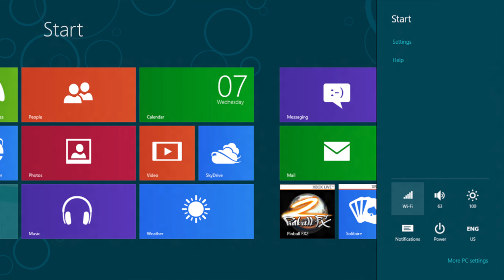A Look Back At 2010 to 2019 Decade - My Highlighted Picks For Each Year.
Look Back At 2010 to 2019 Decade - My Highlighted Picks For Each Year.
It's the end of a decade (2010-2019) & I want to share my highlighted hardware & software picks for each one of those years.  If you have any hardware or software that stood out to you in that time frame, share it with us.